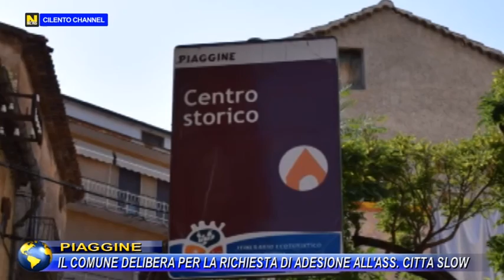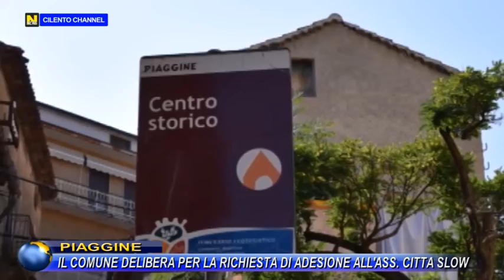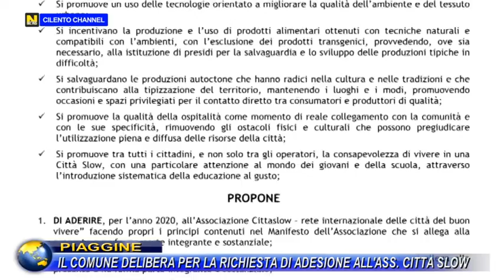PIAGGINE, IL COMUNE DELIBERA PER LA RICHIESTA DI ADESIONE ALL'ASS. CITTA' SLOW.